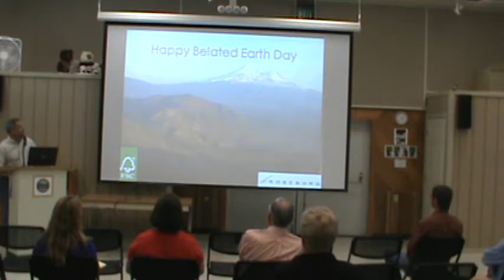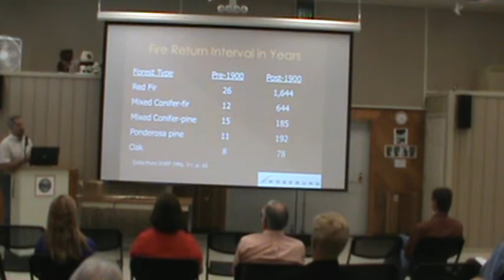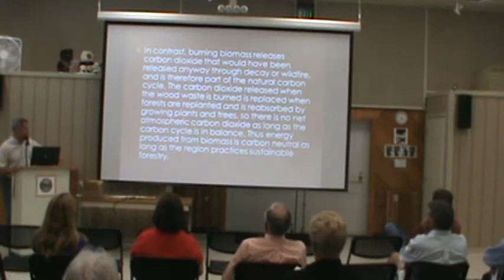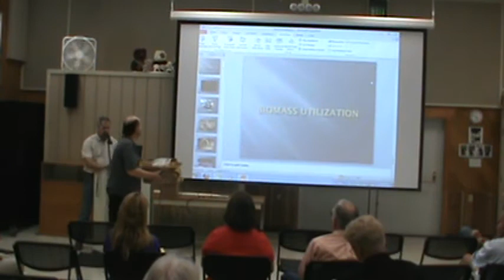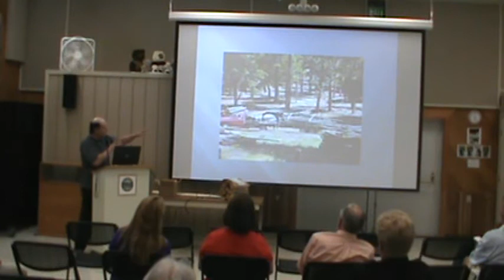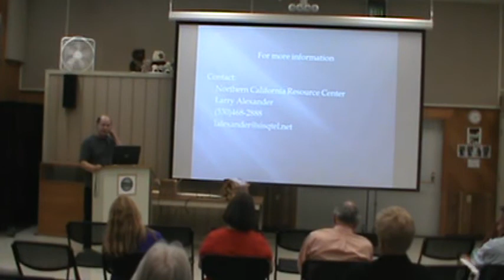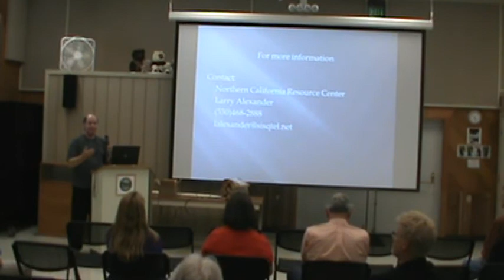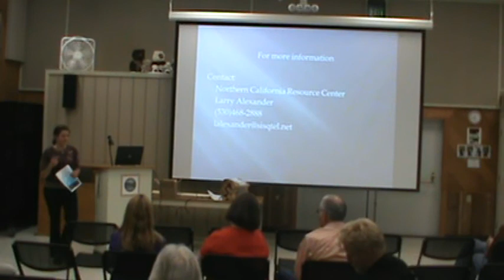Biomass to Power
Roseburg's Rich Klug and Siskiyou Biomass Utilization Group's Larry Alexander speak on biomass capabilities we currently have in Siskiyou County including the Roseburg biomass plant in Weed and the future of biomass in our county.